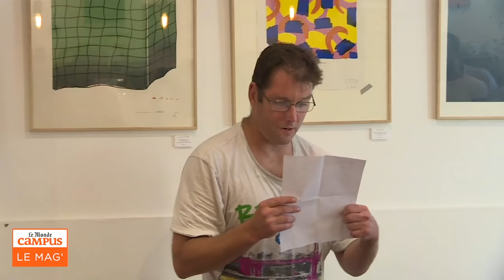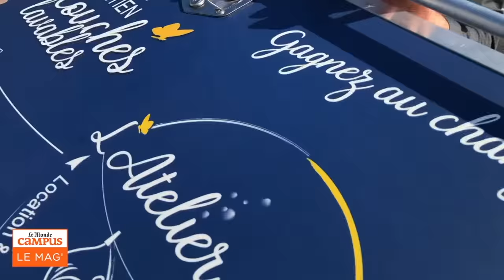« Le Monde Campus-Le Mag » | Nantes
Nantes, nouvelle étape du "Monde Campus-Le Mag". Chaque mois, nous nous installons dans une région différente à la rencontre de celles et ceux qui la font bouger. Pour ce 4e numéro, nous recevons l'auteure et marraine de cette édition Julia Kerninon, dans les locaux de Télénantes. Son enfance, son envie d'écrire, la découverte des voyages,... elle revient sur son parcours.
Mais aussi le dossier spécial de cette étape nantaise : la créativité. Est-elle innée ou acquise ? Comment devenir plus créatif ? Le directeur de l'école des Beaux-Arts de Nantes Pierre-Jean Galdin et l'étudiante de la halle 6 Lucille Gueguen nous livrent leurs conseils.
En fin d'émission, deux entrepreneurs de la région, très impliqués dans l'économie sociale et solidaire, sont en plateau : Coline Mazeyrat de l'entreprise Jho, qui produit des protections périodiques bio, et David Gouaillier d'Orthopus, qui conçoit des aides techniques pour les personnes en situation de handicap moteur.
Et pendant toute cette émission, retrouvez des reportages et les questions des élèves.

L’émission « Le Monde Campus Le Mag' » est soutenue par Orange, l’Agefiph et l’Onisep.